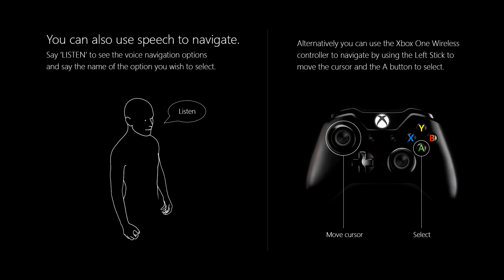Kinect Sports Rivals water riding fun January 2016.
Recorded this gameplay on Friday 22 January 2016 with my Hauppauge HD PVR2. Kinect and Xbox are awesomeness.